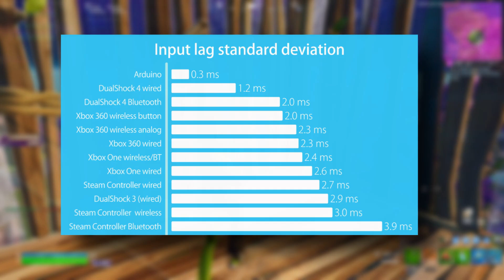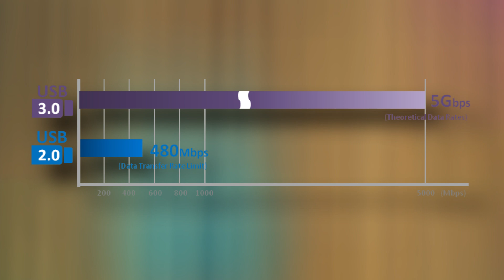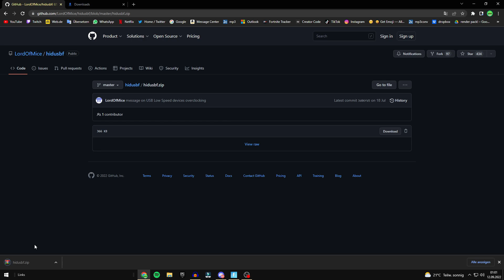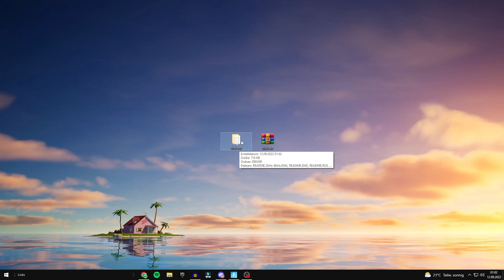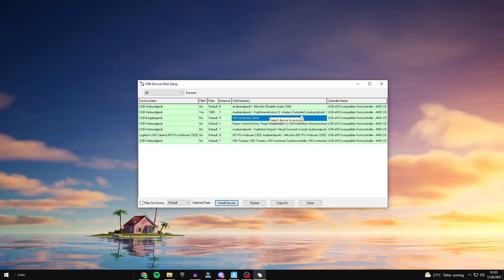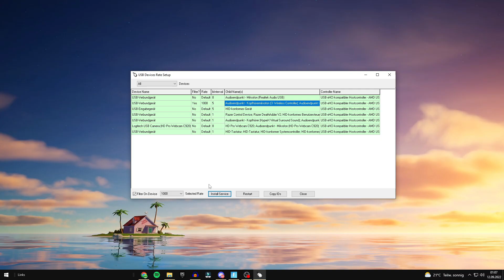KEIN INPUT DELAY mehr auf CONTROLLER in FORTNITE ! 🎮🤩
Heute zeige ich euch, wie ihr weniger Input Delay in Fortnite auf dem Controller bekommt. Ich zeige euch sowohl die Besten Ingame Settings für die beste Performance und somit für den besten Input Delay, als auch wichtige Tipps und Tricks und die beste Software um den geringsten Input Delay in Fortnite zu bekommen! Euer Input Delay wird sich durch dieses Video drastisch verringern, stutters werdet ihr los, euer Ping wird besser und overall eure Gameplay Performance.

USE CODE: “RubixNice” in the Fortnite item shop ad​